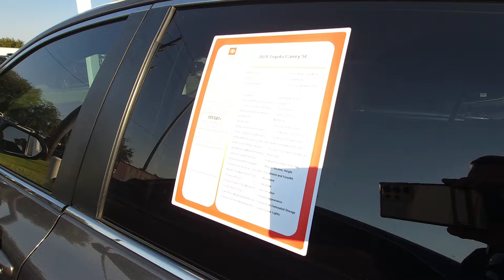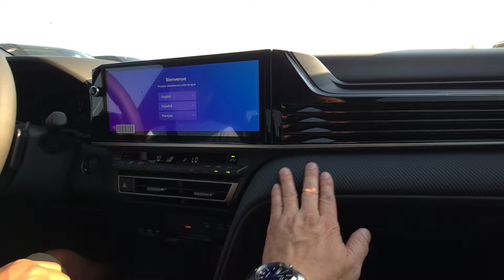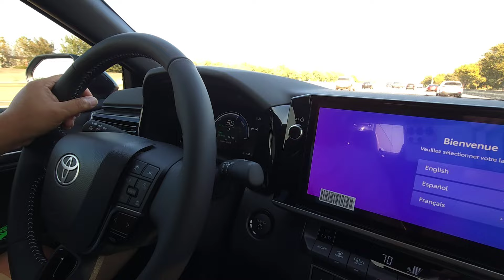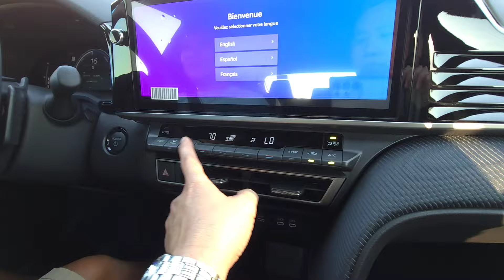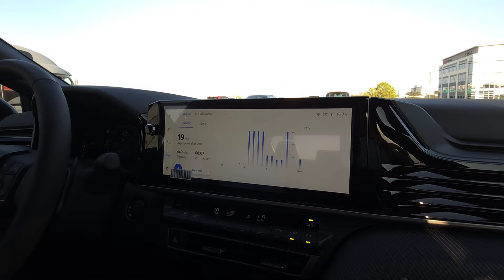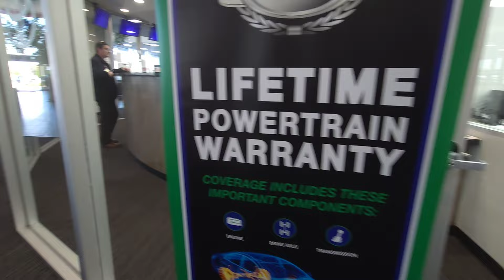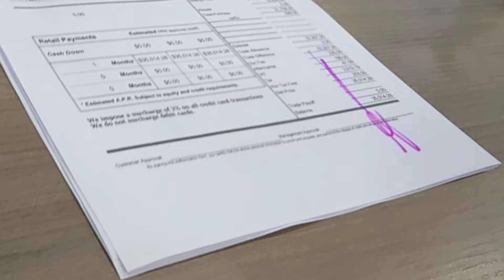❤️cuoc song o my - Mua xe ở Mỹ 2025 Toyota Camry Hybrid thế hệ mới thiết kế quá đẹp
Pho và Ngọc thường chia sẽ về cuộc sống ở mỹ cho các Bạn gần xa hiểu nhiều thêm về cuoc song o my.Hôm nay Pho sẽ dẫn Bạn Pho đi mua xe 2025 Toyota Camry SE Hybrid thế hệ thứ9 ch, xe được đổi mới hoàn toàn từ trong ra ngoài,  thiết kế xe quá đẹp và sức mạnh cũng được tăng lên từ 203 mã lực cho tối 225 cho xe fwd và 332 cho xe awd, tất cả  động cơ xe 2025 Toyota Camry đều là xe 2.5 Hybrid  hộp số CVT với giá khỏi điểm từ Model LE 28400 cho đến XSE 34600, với cải giá này Pho rất hài lòng nhưng xe Toyota bán thêm quá nhiều phụ kiện làm cho xe mắc hơn 4k cho tới 5k làm cho giá xe tăng quá cao gần bằng giá xe Lexus.Đại lý đòi giá 34500 cho phiên bản SE là quá sức tưởng tượng còn các Bạn nghĩ sao xin để lại ý kiến.Ngọc và Pho Chân thành Cảm ơn các Bạn rất nhiều